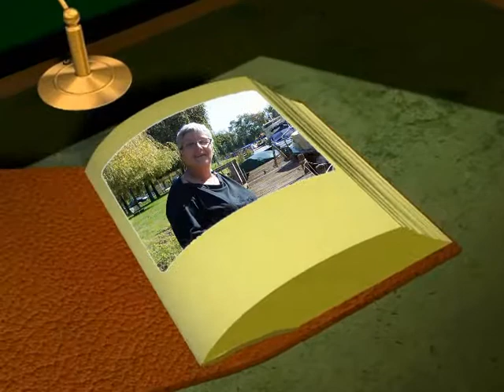De Chaniers à port du Lys avec Momo et serge.wmv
Promenade en semi rigide depuis Chaniers jusqu'à Port du lys sur la Charente